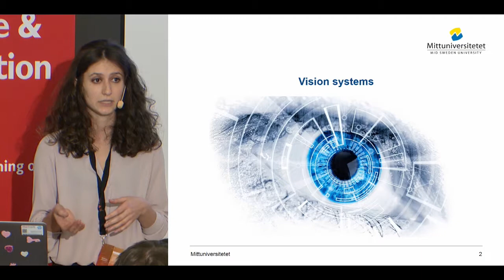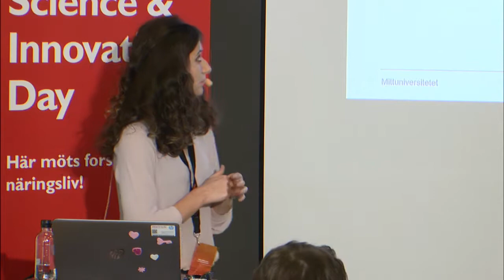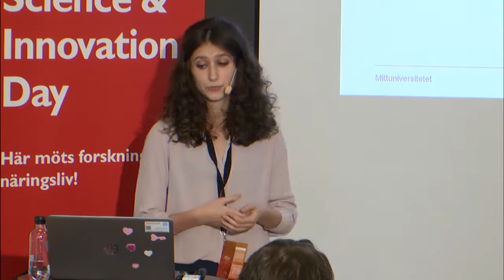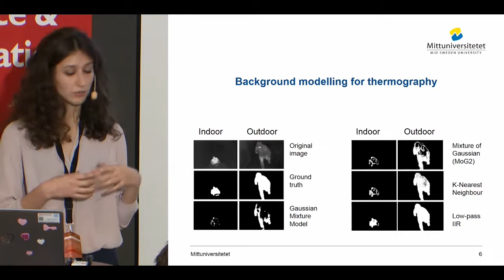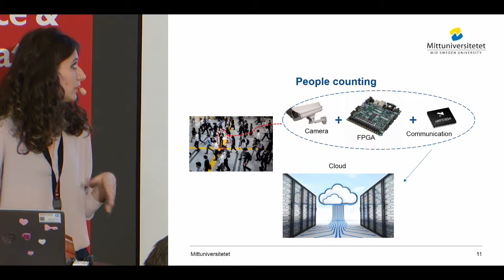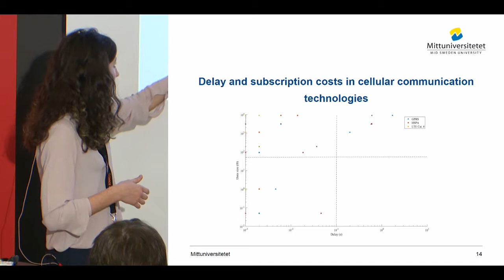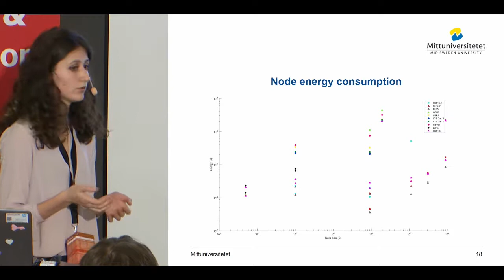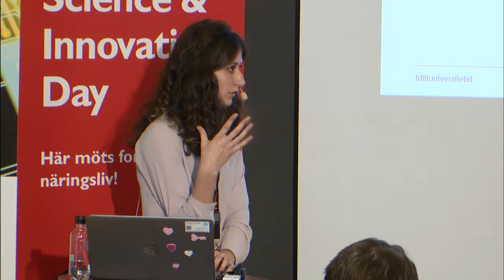Research challenges within Industrial IoT - Irida Shallari, at Science & Innovation Day 2018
"In-Sensor Processing", Irida Shallari, Mid Sweden University

Irida Shallari is a PhD-student within the research group Visual Sensor Systems. The aim of this project is to optimise the energy efficiency of battery-operated smart camera nodes by analysing configurations of in-node and node-server processing. Her research focuses on scenarios of Smart Cities, analysing how embedded hardware/software architectures and remote processing affect the node energy consumption, alongside to the inter-effects of computation and communication energy consumption.

Science & Innovation Day is a conference where researchers and industry meet to exchange ideas, knowledge and get inspired. The conference is arranged by Mid Sweden University Research Centre STC - Sensible Things that Communicate and FSCN - Fibre Science and Communication Network together with Processum, BizMaker, Åkroken Science Park and Fiber Optic Valley.